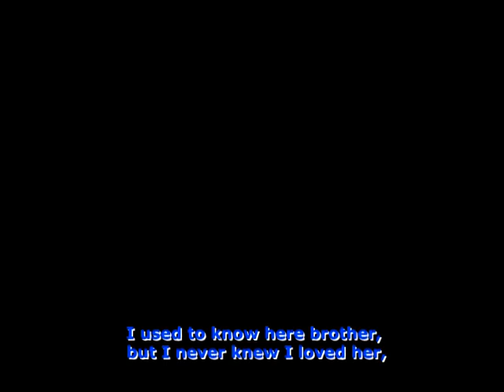Aya Delgado DVD 9800bitrate Final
aya delgado jan.2009 video.. "moment of truth by FM static"